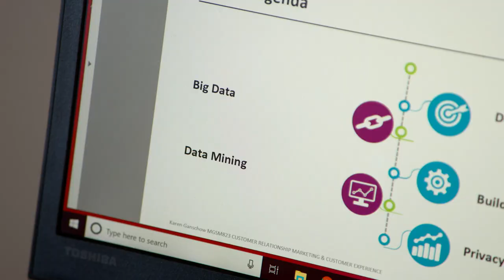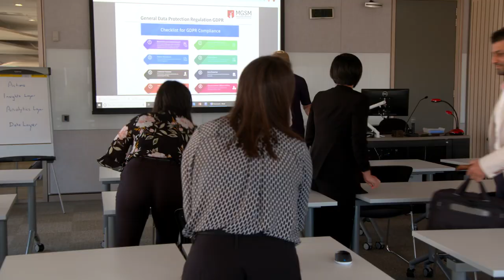Inspiring Women in Leadership featuring Elizabeth Gaines, alumna and CEO of Fortescue Metals Group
As Chief Executive of Fortescue Metals Group and a graduate of the Macquarie University Business School, Elizabeth Gaines believes everyone should have the chance to be as successful as they choose.

In this video, Ms Gaines shares her experiences and the importance of taking risks. She credits the innovation and success Fortescue has experienced to the diversity in gender and ethnicity of its workforce. ‘If you have a group of people all with the same background, you won’t get a range of ideas – or change'.